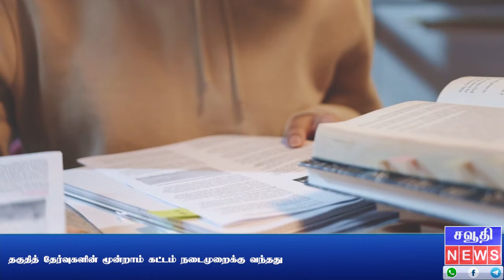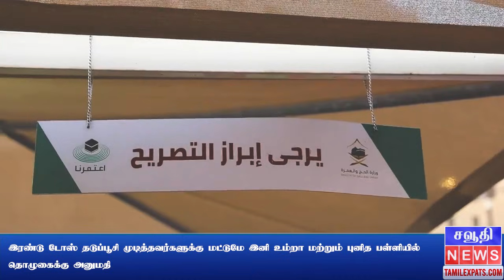ஹோட்டல் குவாரண்டைன் அவசியமா? சவுதிக்கு நேரடியாக வர அனுமதி | saudi tamil news